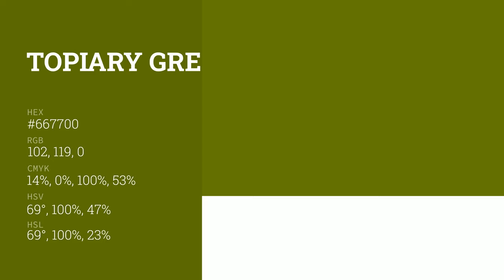Topiary Green color #667700 hex color - Green color - Cool color 667700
What color is Topiary Green ? #667700 hex color - Green color - Cool color 667700

Hex #667700 Color Code is also known as Topiary Green color.